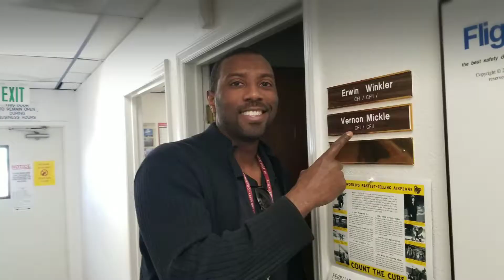Flying V over Tucson